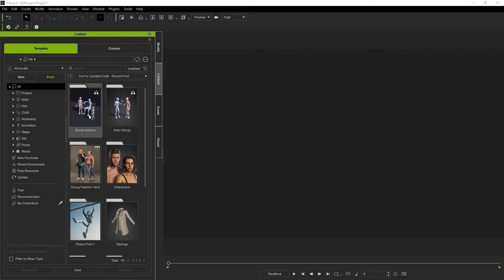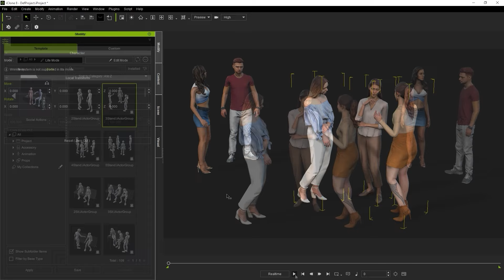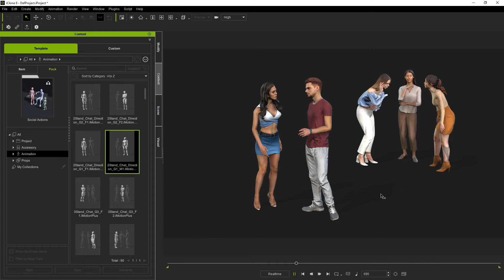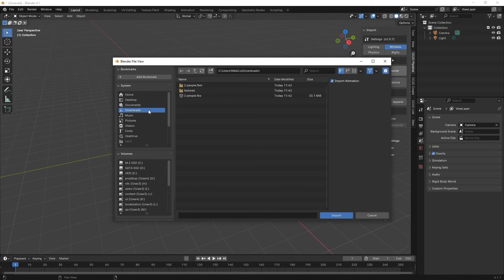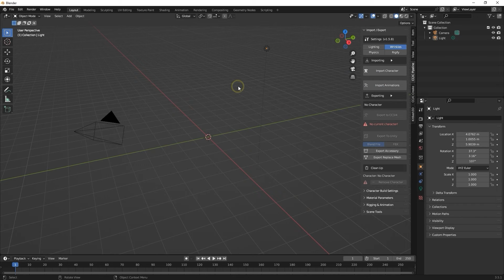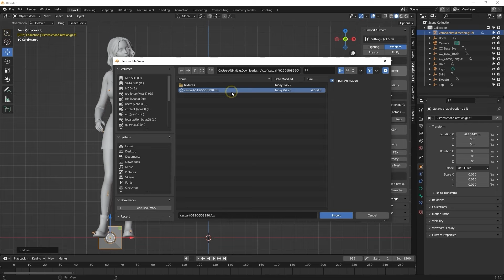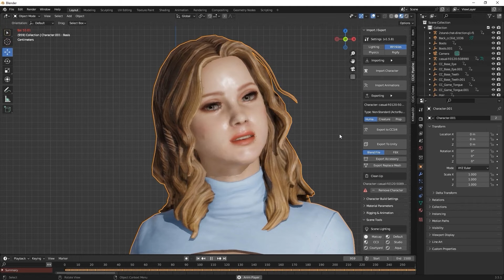Importing Body & Facial Animations to Blender | iClone 8 Tutorial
By combining the comprehensive ActorCore library of visually stunning yet resource-light character models with dynamic body and facial animations, you can quickly and easily assemble a crowd simulation in no time.  Not only that, the completely free and powerful Blender Auto Setup tool allows you to get all of these assets into Blender for professional-quality final renders.  This tutorial covers the basics of this workflow.

00:00 Intro
00:29 Assembling Animated Groups in iClone
02:37 Animated Group Export to Blender
03:31 Export to Blender from ActorCore